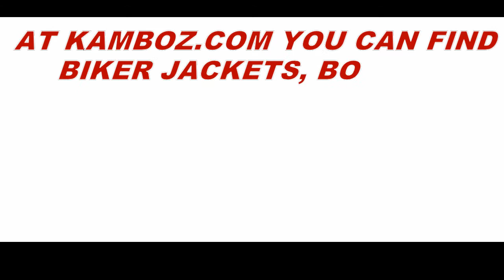Stylish Men Leather Jacket.